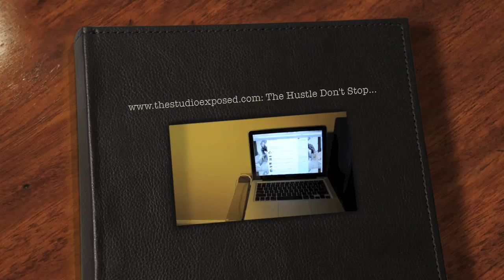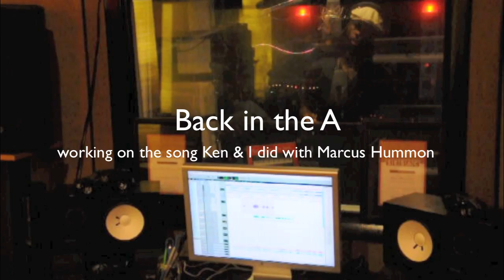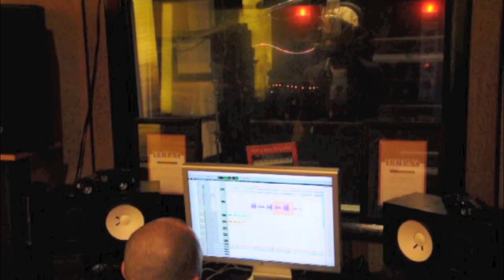The Studio Exposed: The Hustle Don't Stop | Composing in Nashville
Bryan composes beat in a hotel room in Nashville, then returns to Atlanta to record demo for song he wrote with Kendrick "Wyldcard" Dean and Marcus Hummon.